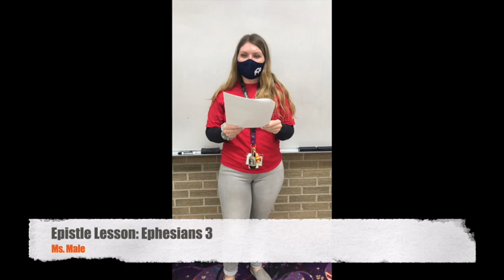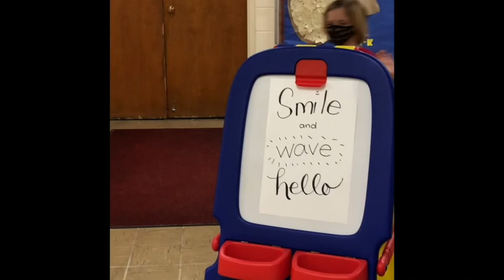LSW Worship Service 2021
Lutheran Schools' Week begins Sunday January 24th!   At Holy Ghost we are kicking it off with a video service for worship largely (mostly) made by our Teachers and Students.